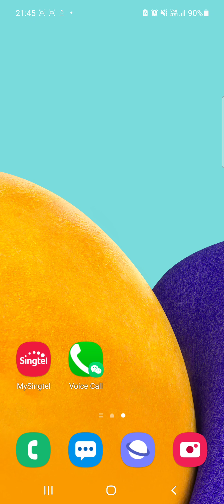more backfilping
the game from backfilp madness